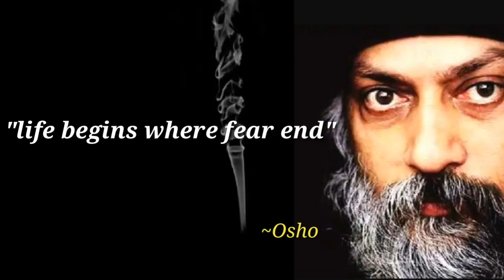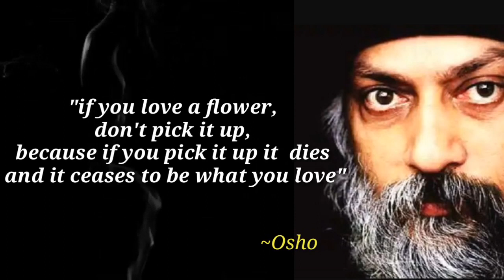Best Quotes and saying of rajneesh osho.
Rajneesh, also known as Acharya Rajneesh, Bhagwan Shree Rajneesh, and later as Osho, was an Indian godman, mystic, cult leader, and founder of the Rajneesh movement. During his lifetime, he was viewed as a controversial new religious movement.